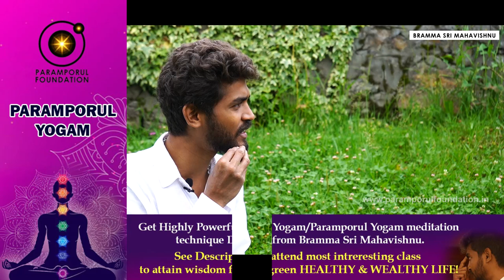Controversial Interview | Bramma Sri Mahavishnu Behindwoods Immanuel Sathish | Spirituality in Tamil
Are You a Virgin? Controversial Interview With Thanthi TV & Behindwoods Immanuel Sathish | Spirituality in Tamil | Tamil Spiritual Channels & Tamil Spirituality Speeches. Here Bramma Sri Mahavishnu  says his age is 28 on 2021. He also says about his online live & direct classes, money flow, annadham money contribution, virgin status, life travel & more interesting fun & important topics.

Online Zoom "Enlightenment Class" with Bramma Sri Mahavishnu, Online Registration Form (Free of Cost For Students, as the Future is all about Youngsters)

For daily Annadhanam & Other Charity Activity Contributions:

NAME : PARAMPORUL FOUNDATION
AC NO : 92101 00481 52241
IFSC: UTIB0000210
SAVINGS TRUST AC
AXIS BANK

Mahavishnu is a Founder of PARAMPORUL FOUNDATION. He is a Writer, Spiritual Person, Film Director, Motivational Speaker, Certified Reiki Healer, Standup comic & Mental Care Counsellor. He is a public figure who performed on SunTV & other Satellite TV channels. He was featured in Deccan Chronicle, Times of India, The Hindu, Thanthi TV,  News 18, Dinamalar, Dinathanthi, Dinamani, News 7 & more! In this channel you will find enlightening & inspiring Motivational Videos in Tamil.